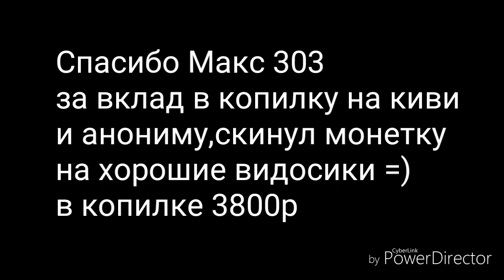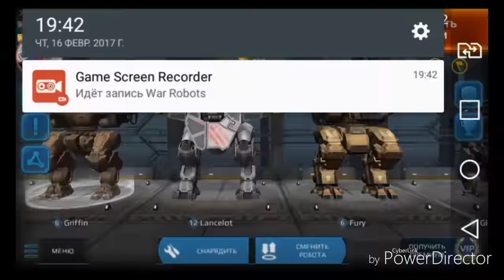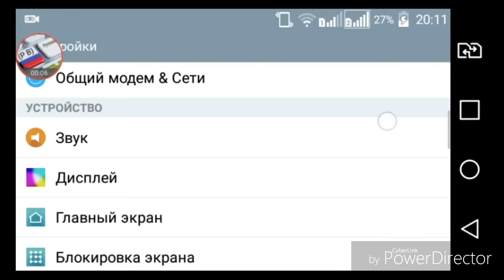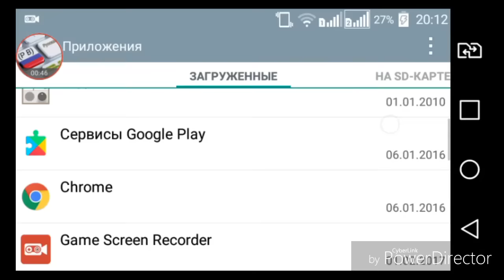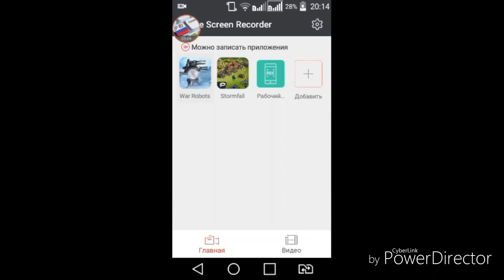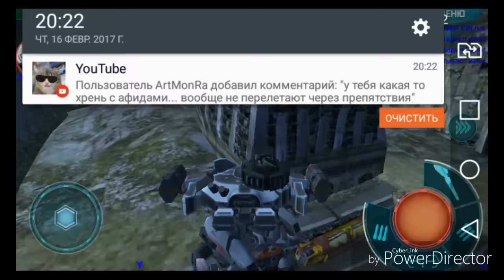War Robots WR Gameplay,Не ешь яблочко,заболеешь,МисФриман,B14 Random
ТЫ подписался на канал?
Или на кредитку. 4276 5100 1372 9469
на счету 3800 рублей

от Bratycha в игре War Robots

Увидимся на поле боя!